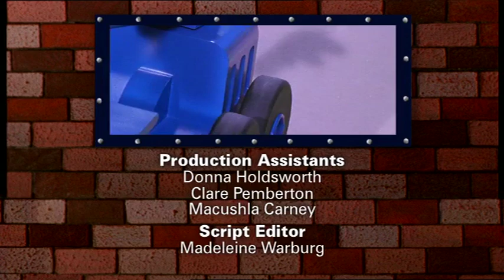Clocktower Bob | Bob the Builder Classics | Celebrating 20 Years!